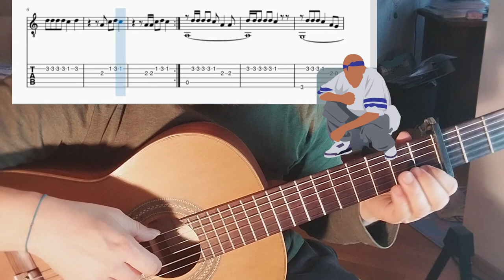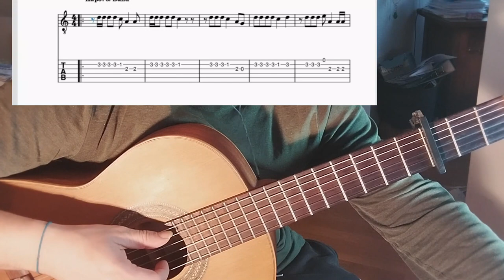Apache 207 - EASY FINGERSTYLE Guitar Tutorial (+TABS!)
In diesem Video spiele ich, die Akkorde, die Melodie und eine kleine Solo-Version des Hits "Loser" von Apache 207.

sheet available: michael.cyris(at)freenet.de